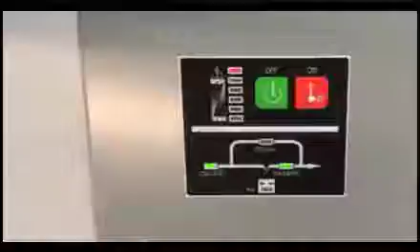Bypass to ON